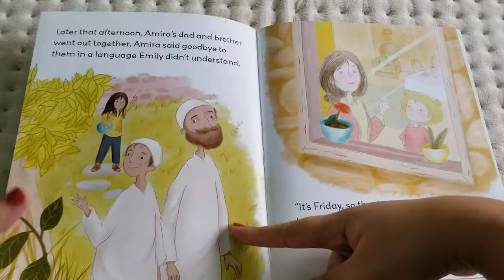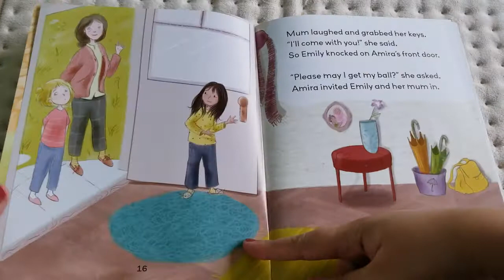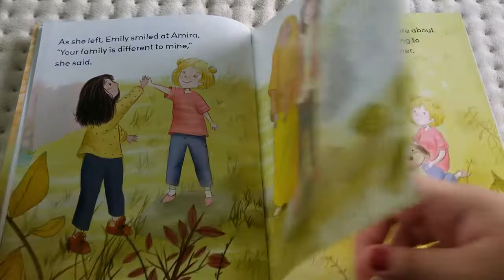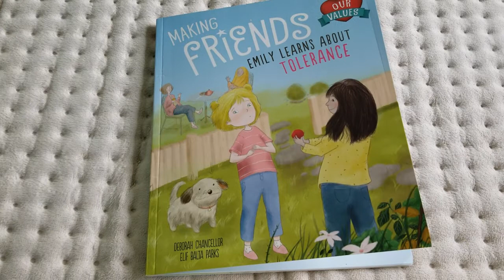Making Friends , Emily Learns About Tolerance | kinder stories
Credits:
Deborah Chancellor & Elif Balta Parks